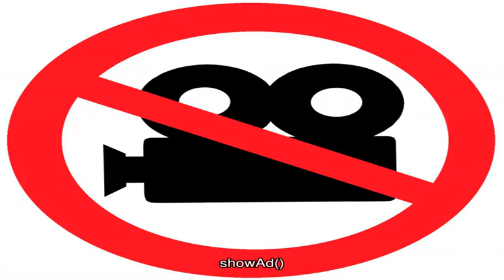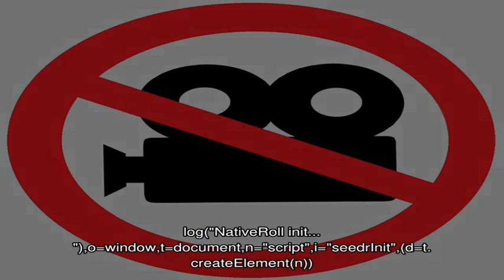Как вычислить измену жены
Ревность – занятие совершенно бессмысленное. Сомневаясь друг в друге, вы тем самым разбиваете лодку любви.